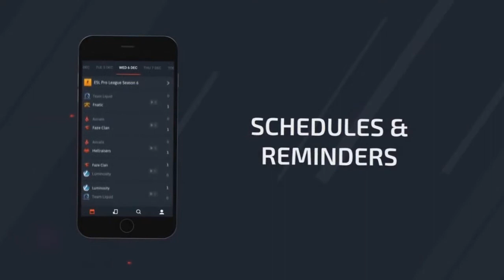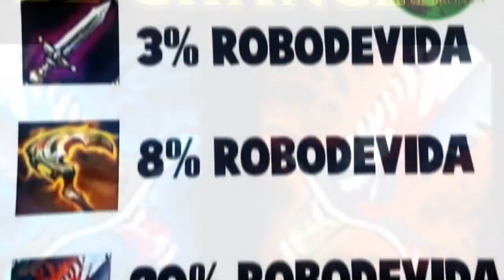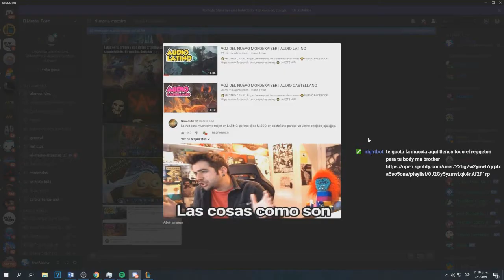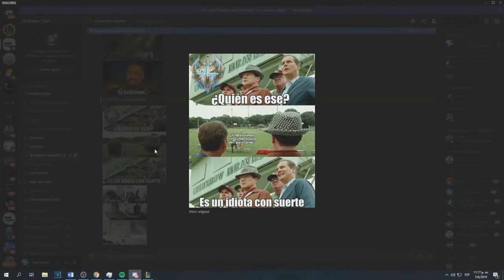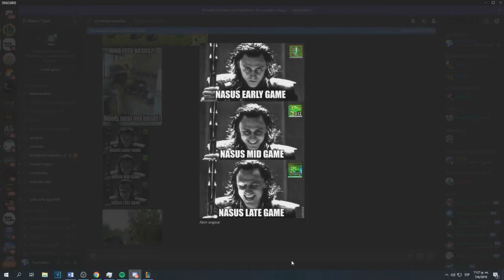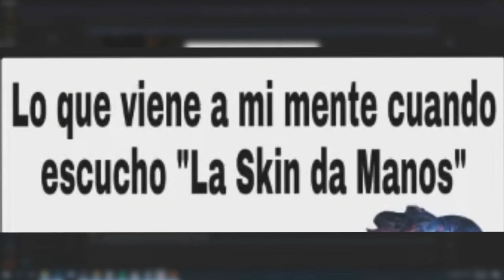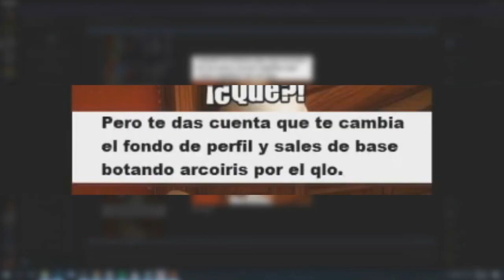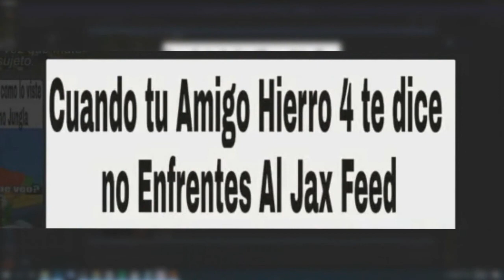MEMES RANDOM DE LOL🤣 #1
los mejores memes de league of legends que podrás encontrar para divertirte  sobre personajes del LOL.

 ¤   grupo de facebook chido.

 ¤    fran DEGRACIO :  VIDEO LOCO !!!